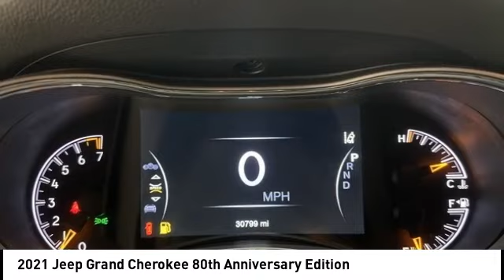2021 Jeep Grand Cherokee Cedar Falls IA TT37058A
2021 Jeep Grand Cherokee 80th Anniversary Edition